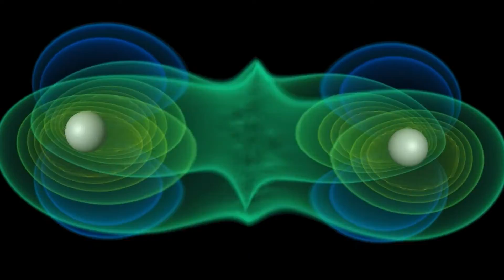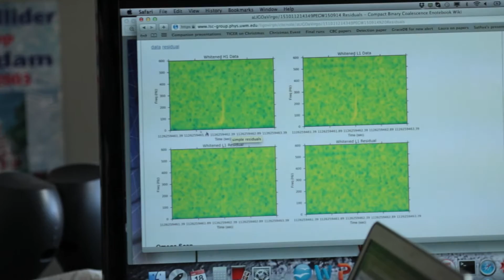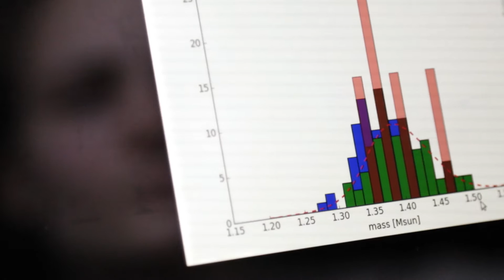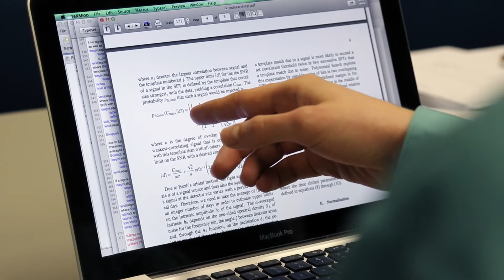Gravitational Waves Detection 11 February 2016 - Nikhef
On the occasion of the first direct detection of Gravitational Waves on 11 February 2016, Nikhef issued this video that features interviews with some of the key persons involved in one of the biggest scientific discoveries of the past 100 years:
Prof. Jo van den Brand, leader of the Gravitational Waves program at Nikhef, and a member of the committee that decided about the validity of the measurement;
Dr. Chris van den Broeck, senior researcher at the same group, who is one of the two coordinators for the data analysis in the LIGO Virgo collaboration
Prof. Stan Bentvelsen, director of Nikhef
Prof. Gijs Nelemans, one of the two editors of the astrophysics interpretation article of the measurement
Laura van der Schaaf, PhD student at the Nikhef Gravitational Waves group
Prof. Giovanni Losurdo, Project leader Advanced Virgo